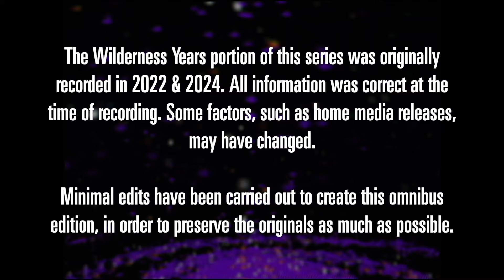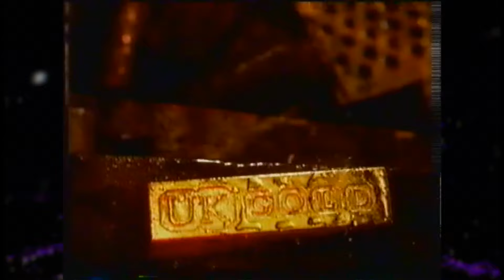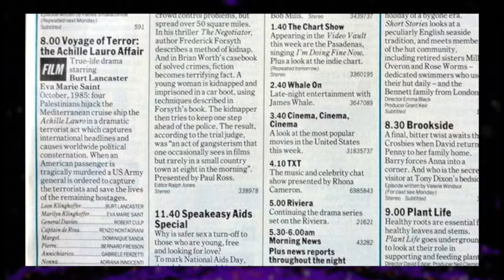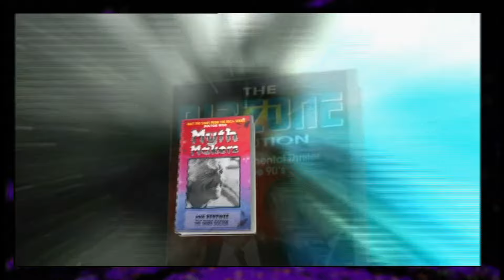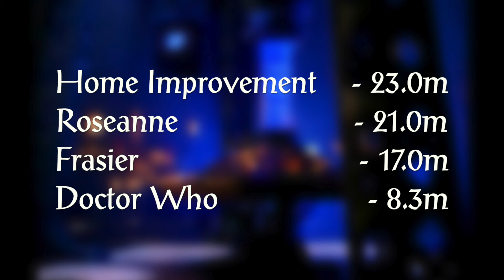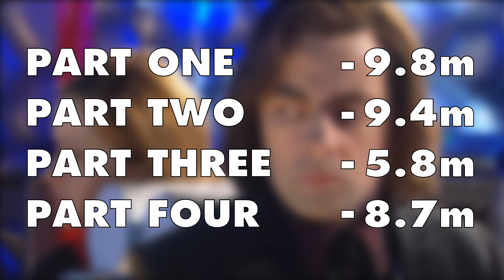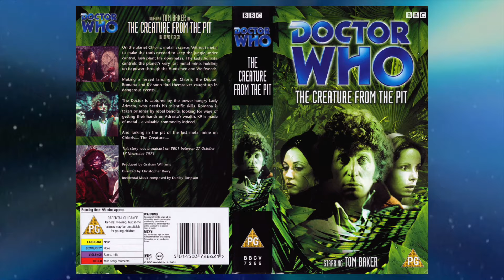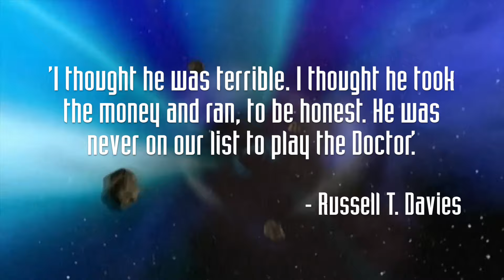The Wilderness Years | The History Of Doctor Who Viewing Figures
The Wilderness Years... DOCTOR WHO was off the air... but it wasn't dead! Even if new adventures weren't airing on TV, the legacy of the programme would shine brightly!

This is the story of Doctor Who's journey through the wonderful world of ratings and viewing figures. We begin this instalment with the start of the Wilderness Years, a time where repeats of old stories were the only way to see Doctor Who on the telly, unless you picked up the ever-growing VHS range! As time goes on, we see a hopeful revival with Paul McGann as The Eighth Doctor in the TV Movie, only for the dark days to return with a vengeance. This is the story and tribute, to the many legions of fans old and new, who kept the hearts of the franchise beating, for almost 15 years...

00:00 - Intro
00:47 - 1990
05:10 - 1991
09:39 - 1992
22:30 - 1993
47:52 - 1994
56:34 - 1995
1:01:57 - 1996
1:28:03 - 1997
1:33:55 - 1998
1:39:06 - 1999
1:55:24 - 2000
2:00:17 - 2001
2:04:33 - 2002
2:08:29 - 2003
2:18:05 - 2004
2:24:42 - Outro